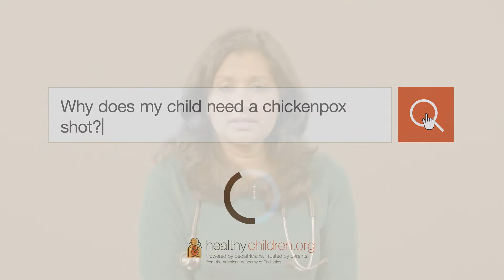Why do Children Need the Chickenpox Vaccine? Fact Check: FAQs on Kids Vaccines | AAP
Pediatrician Dr. Anita Chandra explains how the vaccine prevents illness from chickenpox in children and shingles in adults.